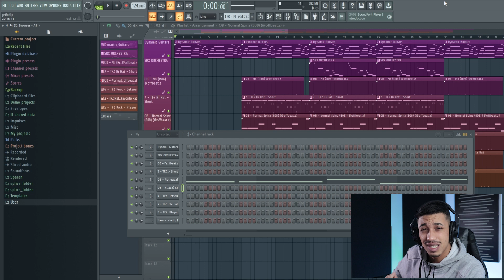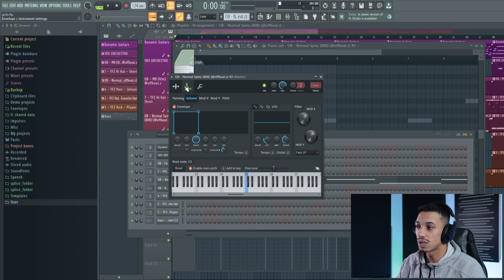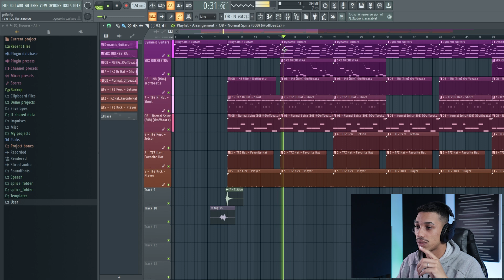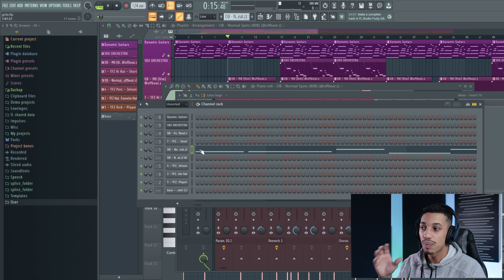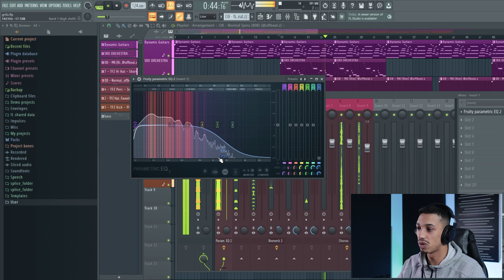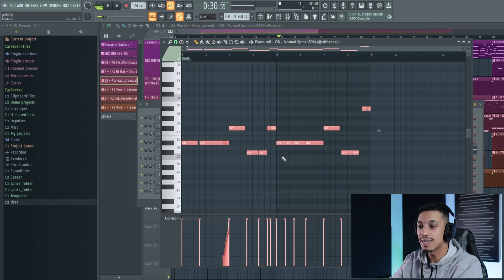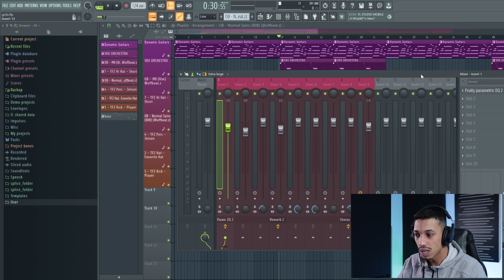TUTORIAL COMPLETO DE 808/BASS | FL STUDIO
👑 Mestre da Produção - Curso de Beats + Curso de Mix (40%OFF)

📦 Drip Drumkit - O mais completo para Trap!